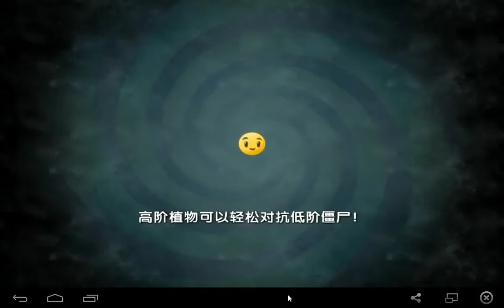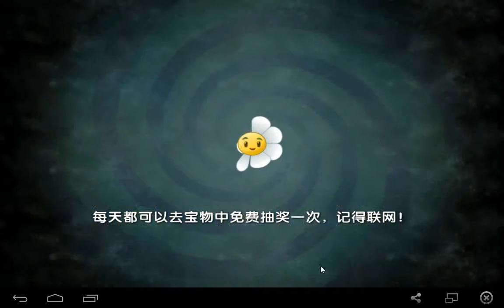Plants vs zombies 2 chinese - Probando a Pomegranate machine gun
Probando la nueva planta que salio en el pvz2 chino :D